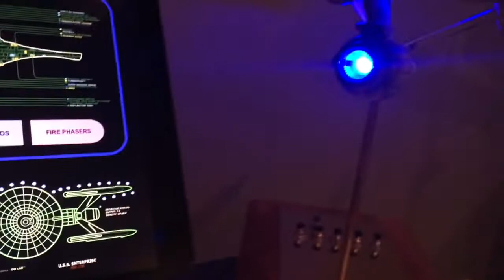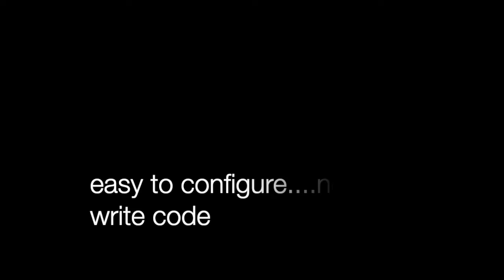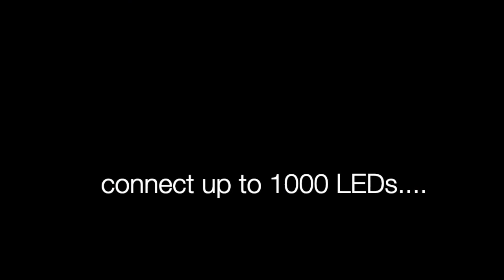Inner-Light scale model lighting and sound kit demo - wireless app control, NeoPixel type LEDs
Uses WS2812 / SK6812 / NeoPixel RGB LEDs to create a fully configurable lighting and sound solution. Suitable for any scale model, particularly well suited to Sci-Fi / Star Trek / Star Wars etc